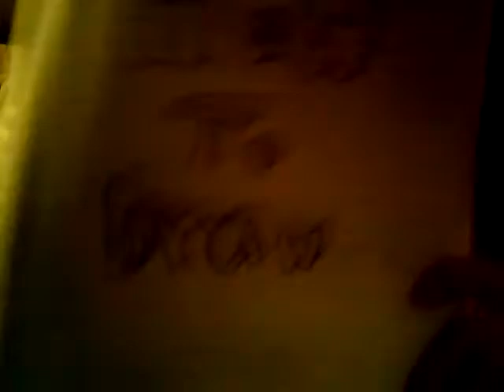Logo for drawing videos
Hi guys and today I am showing the new logo for my drawing videos!!! If I should do anything else to add or change in my videos!